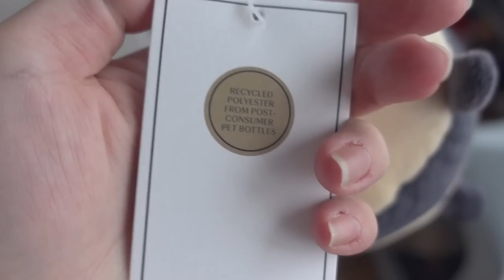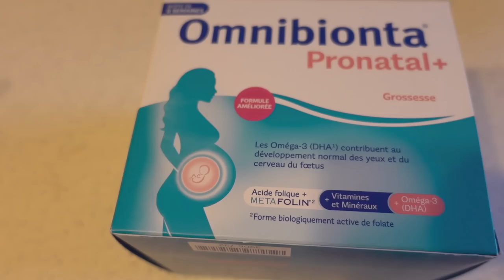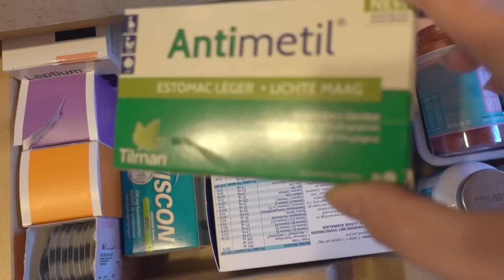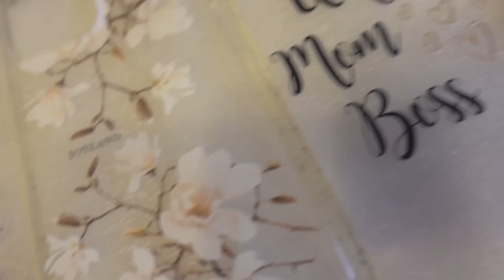Moments de vie #3: Blabla, Primark & Shein ! + Premiers achats Bébé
♥ INFORMATIONS UTILES ♥
⚠️ CLIQUE SUR LA CLOCHE ⚠️  Si tu l'actives tu recevras les notifications de mes prochaines vidéos sur ton fil d'actualité (tu la trouveras à côté du "abonné" sur la page d'accueil de ma chaîne)

Hello mes petit(e)s Bees !
Nouveau vlog ! Voici quelques moments sur plusieurs jours, j'ai pu vous montrer quelques achats chez Primark, Shein (notamment mes nouvelles coques iPhones 12 pro Max), mais également un peu de blabla !

Je n'ai pas de jours définis pour mes vidéos alors, pour ne pas les manquer active les notifications :) surtout si vous souhaitez participer aux Premières ensemble.

J'espère que ça vous plaira, plein d'amour & prenez soin de vous.

N'hésitez pas à mettre un petit pouce d'encouragement, il est petit mais ça fait plaisir d'être soutenue par vous mes Bees ♡

✉ BOITE POSTALE: (Pro & Perso)
Bureau de Poste
BP 19 Audrey Marshmaloo
4 Rue des deux chaussées
1160 Bruxelles ( BELGIQUE )

♡ LE COIN DES BONS PLANS & CODES PROMOS ♡
✿ ACHETEZ et GAGNEZ des EUROS grâce à vos achats même pendant les soldes !
Pleins de sites SEPHORA ASOS BOOHOO SHEIN et + encore. Avec mon code gagnez 5 € au lieu de 3 € dès votre inscription ! + 1€ avec l'extension (Gratuit)
✿ - 10 % sur le site YESSTYLE pour toute commande supérieure à 40€: AUDREY10
✿ -20€ sur votre adhésion KAZIDOMI avec le code MARSHMALOO (Site bio ,Vegan & Gluten free ..)

✿ Je filme avec un Canon 80D ou un Sony hybride

Tous les produits marqués d'un * sont des échantillons de PR.
Je suis honnête avec vous depuis toujours, et envers moi-même.